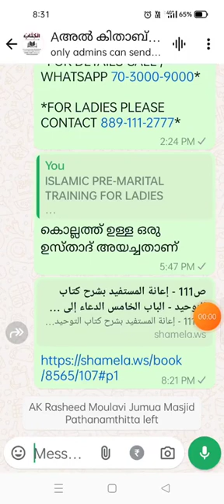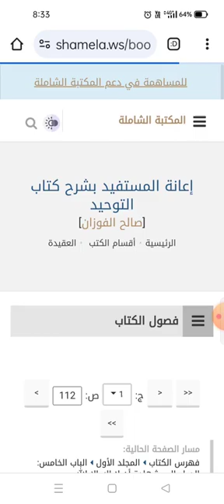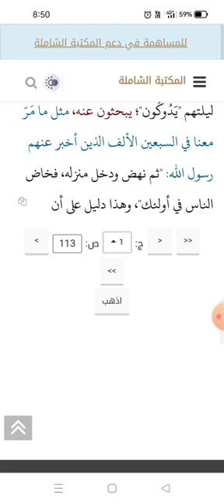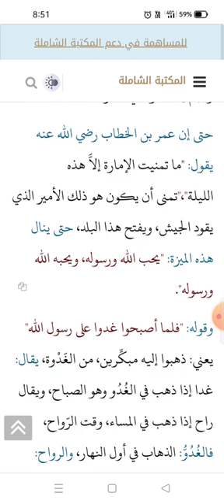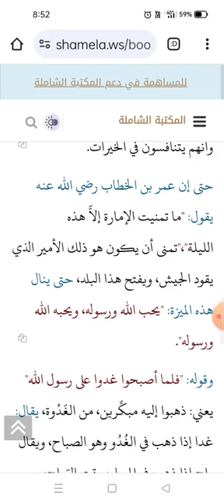48: ശൈഖ് മുഹമ്മദുബ്നു അബ്ദിൽ വഹ്ഹാബ്(റ)യുടെ കിതാബുത്തൗഹീദ് ശറഹ് സഹിതം كتاب التوحيد مع اعانة المستفيد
48: ശൈഖ് മുഹമ്മദുബ്നു അബ്ദിൽ വഹ്ഹാബ്(റ)യുടെ കിതാബുത്തൗഹീദ് ശറഹ് സഹിതം كتاب التوحيد مع اعانة المستفيد

ശറഹിൽ നിന്ന് :

قال الشيخ رحمه الله: "ولهما" يعني: البخاري ومسلم.

عن سهل بن سعد -رضي الله عنه- راوي الحديث هو سهل بن سعد الساعدي الأنصاري الخزرجي- رضي الله تعالى عنه، هو وأبوه صحابيان.

"أن رسول الله صَلَّى اللَّهُ عَلَيْهِ وَسَلَّمَ قال يوم خبير" خَيْبَر: حصن لليهود شمالي الحجاز، وكان به مزارع ونخيل، ولا يزال يحمل هذا الاسم إلى الآن، كانت بلاداً زراعيّة، وبلاد تخيل وإنتاج للتمور، ويُضرب المثل فيقال: كجالب التمر إلى خَيْبَر، أو كجالب التمر إلى هجر، يعني: أن الذي يأتي بشيء إلى بلد هي تُنْتِج ذلك الشيء يصبح كجالب التمر إلى خَيْبَر، ولهذا يقول حسان رضي الله عنه.

إنا ومن يُهدي القصائد نحونا ... كمُسْتَبْضِع تمراً إلى أهل خَيْبرَا

وكانت خيبر بلاداً يَقْظُنُها اليهود، وجلا إليها اليهود من المدينة، لما أجلاهم رسول الله صَلَّى اللَّهُ عَلَيْهِ وَسَلَّمَ وهم بنو النضير الذين غدروا بالعهد فحاصرهم رسول الله صَلَّى اللَّهُ عَلَيْهِ وَسَلَّمَ حتى اصطلحوا مع النبي صَلَّى اللَّهُ عَلَيْهِ وَسَلَّمَ على أن يتركوا له ما معهم من السلاح والقوة، ويجلوا إلى خَيْبَر وإلى أَذْرِعات بأرض الشام، كما ذكر الله ذلك في أول سورة الحشر: {هُوَ الَّذِي أَخْرَجَ الَّذِينَ كَفَرُوا مِنْ أَهْلِ الْكِتَابِ مِنْ دِيَارِهِمْ لِأَوَّلِ الْحَشْرِ مَا ظَنَنْتُمْ أَنْ يَخْرُجُوا وَظَنُّوا أَنَّهُمْ مَانِعَتُهُمْ حُصُونُهُمْ مِنَ اللهِ} إلى آخر الآيات، فهؤلاء هم بنوا النضير من اليهود، ثم إن رسول الله صَلَّى اللَّهُ عَلَيْهِ وَسَلَّمَ غزاهم في السنة السابعة من الهجرة، بعد صُلح الحُدَيْبِيَة، وقبل فتح مكة، ومكّنه الله منهم، وفتح خَيْبَر، وحصل المسلمون منها على خيرات كثيرة، ثم إنهم تعاقدوا مع النبي صَلَّى اللَّهُ عَلَيْهِ وَسَلَّمَ على أن يبقوا فيها عمّالاً للمسلمين، يزرعونها بأجرة، فأقرّهم النبي صَلَّى اللَّهُ عَلَيْهِ وَسَلَّمَ وبقوا فيها إلى أن أجلاهم عمر بن الخطاب- رضي الله تعالى عنه- بعد ذلك، لأن النبي صَلَّى اللَّهُ عَلَيْهِ وَسَلَّمَ لم يقرهم فيها إقراراً دائماً، وإنما قال: "نُقِرُّكُم فيها ما شئنا"، حاصرها رسول الله صَلَّى اللَّهُ عَلَيْهِ وَسَلَّمَ واشتد الأمر بالمسلمين في الحصار من قلّة ذات اليد، ومن طول الحصار فبشرهم رسول الله صَلَّى اللَّهُ عَلَيْهِ وَسَلَّمَ بهذه البشارة من أجل أن يَذهب عنهم ما يجدون من المشقّة وطول الانتظار.

قال الشيخ رحمه الله: "في هذا ما يجري على أولياء الله من الجوع، ومن الوباء" يعني: ما جرى عليهم في هذا الحصار من المشقّة، مع أنهم أولياء الله، وفيهم رسوله صَلَّى اللَّهُ عَلَيْهِ وَسَلَّمَ ومع هذا نالهم مشقّة وجوع في هذا الحصار، وفي هذا دليل على أن الله يعطي الدنيا من يحب ومن لا يحب، وأن الجوع والفقر ليسا دليلاً على بغض الله لمن يصيبه ذلك، فإن هذا قد يصيب أفضل الخلق.
قال "لأعطين الراية"، الراية هي: العَلَمِ الذي يحمله الجُند، من أجل أن يهتدوا به، ويَلْتَفُّوا حوله في القتال، وحمل العَلَم في الغزو من سنة النبي صَلَّى اللَّهُ عَلَيْهِ وَسَلَّمَ وكان له رايات، وكان مكتوباً في رايته صَلَّى اللَّهُ عَلَيْهِ وَسَلَّمَ: لا إله إلاَّ الله محمد رسول الله.

"رجلاً يحب الله ورسوله، ويحبه الله ورسوله"، هذه مِيزة عظيمة لهذا الرجل الذي يُعطيه رسول الله صَلَّى اللَّهُ عَلَيْهِ وَسَلَّمَ الراية، ففيه فضل علي بن أبي طالب رضي الله عنه، وأن الرسول صَلَّى اللَّهُ عَلَيْهِ وَسَلَّمَ شهد له بهذه الشهادة العظيمة أنه يحب الله ورسوله، وأنه يحبه الله ورسوله، وله فضائل كثيرة، وان كان الله جل وعلا يحب المؤمنين كلهم، والمؤمنون يحبون الله، كما قال الله: {فَسَوْفَ يَأْتِي اللهُ بِقَوْمٍ يُحِبُّهُمْ وَيُحِبُّونَهُ} .

فالحاصل؛ أن مِيزة محبة الله ورسوله للمؤمنين موجودة في كل مؤمن ومؤمنة عموماً، ولكن شهادة الرسول صَلَّى اللَّهُ عَلَيْهِ وَسَلَّمَ لعلي بن أبي طالب بخصوصه فيها مزية له. ففي هذا ردٌّ على الخوارج، الذين خرجوا على أمير المؤمنين علي بن أبي طالب وكفّروه، كما أن فيها ردّاً على النواصب الذين يُبغضون علياً، ويسبُّونه، وفيها إثبات فضيلة أمير المؤمنين علي بن أبي طالب رضي الله عنه، ابن عم الرسول، ورابع الخلفاء الراشدين، وفي هذا-أيضاً- إثبات صفة لله سبحانه وتعالى، وأنه يحب عباده المؤمنين، فالله يحب عباده المؤمنين، ويحب أولياءه، ففيه إثبات المحبة لله عزّ وجلّ، ردًّا على من ينفي هذه الصفة من الأشاعرة وغيرهم.

"يفتح الله على يديه" هذه المِيزة الثانية لعلي بن أبي طالب أن الله جل وعلا يفتح هذا البلد المستعصي على يد هذا الولي من أوليائه.

وفيه: علامة من علامات النبوّة، حيث إن الرسول صَلَّى اللَّهُ عَلَيْهِ وَسَلَّمَ أخبر عما يحصل في المستقبل، وقد حصل كما أخبر به صَلَّى اللَّهُ عَلَيْهِ وَسَلَّمَ.

فالناس لما سمعوا هذه البشارة العظيمة، وسمعوا وصف هذا الرجل الذي يتولى ذلك، من صحابة رسول الله صَلَّى اللَّهُ عَلَيْهِ وَسَلَّمَ اهتموا بهذا الأمر لمحبتهم للخير، وباتوا ليلتهم "يَدُوكُون"؛ يبحثون عنه، مثل ما مَرّ معنا في السبعين الألف الذين أخبر عنهم رسول الله: "ثم نهض ودخل منزله، فخاض الناس في أولئك"، وهذا دليل على أن الصحابة يهتمون بالفضائل، ويهتمون بأمور الآخرة، أكثر مما يهتم أهل الدنيا بدنياهم، وأنهم يتنافسون في الخيرات.

حتى إن عمر بن الخطاب رضي الله عنه يقول: "ما تمنيت الإمارة إلاَّ هذه الليلة"،"تمنى أن يكون هو ذلك الأمير الذي يقود الجيش، ويفتح هذا البلد، حتى ينال هذه الميزة: "يحب الله ورسوله، ويحبه الله ورسوله".